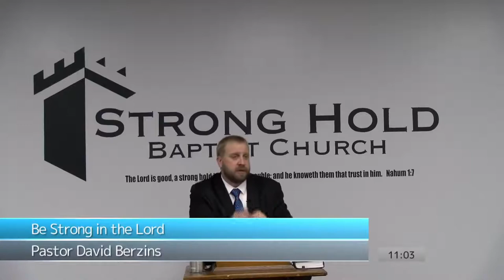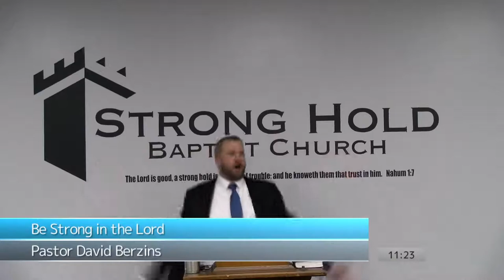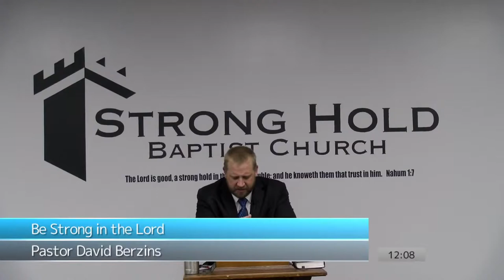Be Strong in the Lord